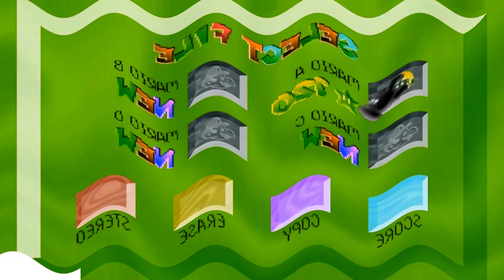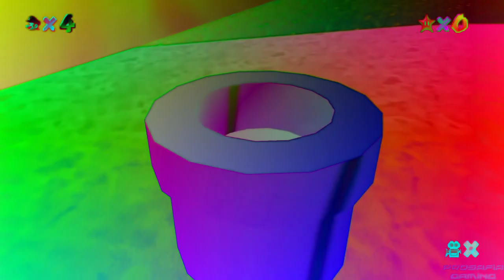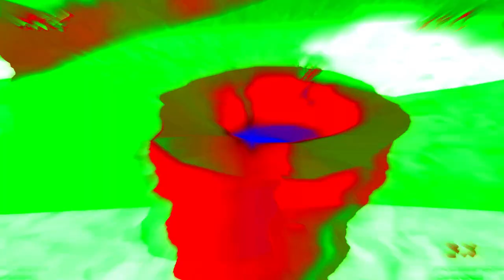Preview 2 Super Mario 64 Gameplay HD Effects | Preview 2 Effects (FIXED)